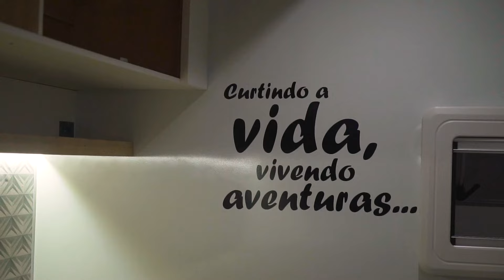Entregas de Março | SUN Trailers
✨ Selecionamos os melhores momentos das nossas últimas entregas 🔝

É isso que a SUN gosta de fazer, realizar sonhos! 🪄

Acampar com a SUN Trailers é acampar com conforto não importa o destino! 🍃🌴

E você já pensou em sair por aí, viajando, conhecendo lugares, pessoas, culturas e tudo isso com liberdade, economia e conforto? 🚐🍃

Com a SUN Trailers você pode! 🚐 🌞